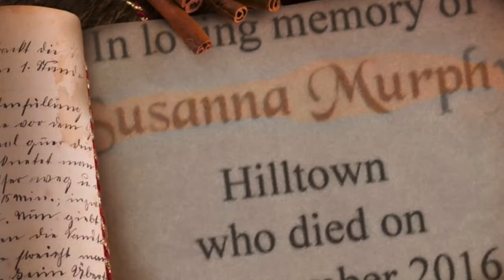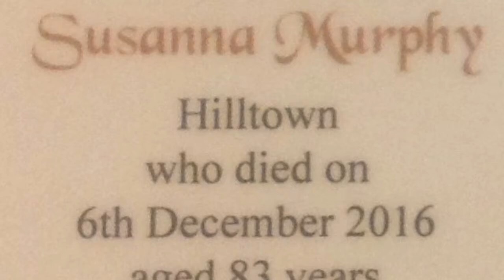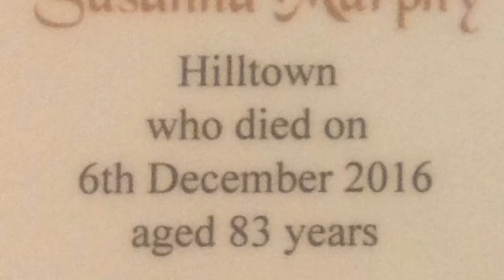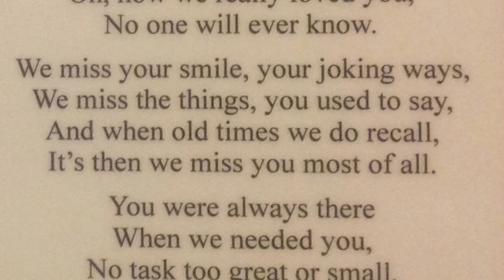Goodbye Susanna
Tribute